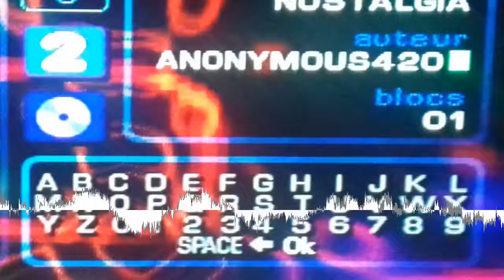Anonymous420 - Buy a multitap to jam with some friends [Creative Commons Music] 🔴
[Song attributes]
Bit Rate: 320000
Genres: Electronic, Hip-Hop, Vaporwave

This song: Buy a multitap to jam with some friends is from Anonymous420's album: Anonymous420

[Album Description]:  Album realised by playing with Music and Music2000 on Playstaton, recorded via the output of the TV with a stereo cable. Mix and mastered a bit.

[Album Attributes]
Length: 00:21:39